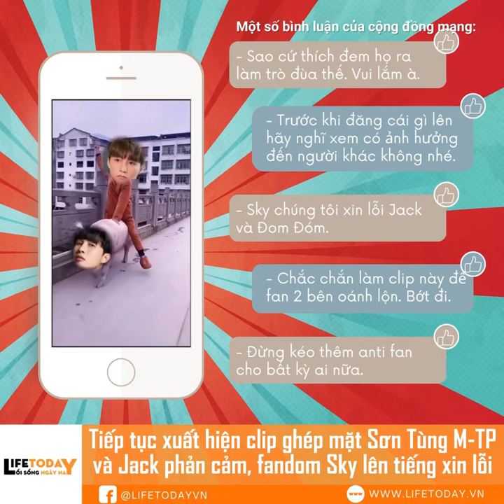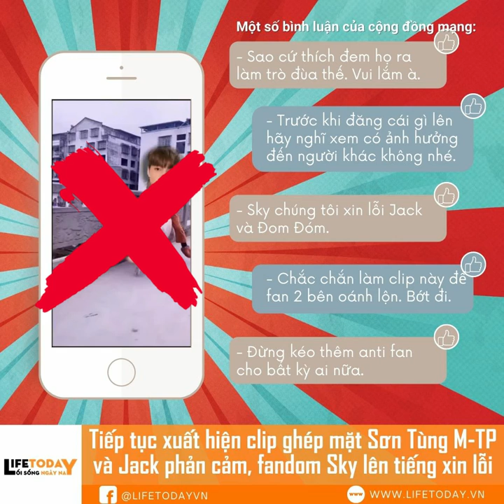Tiếp tục xuất hiện clip ghép mặt Sơn Tùng M-TP và Jack phản cảm, fandom Sky lên tiếng xin lỗi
Đoạn clip ghép mặt Sơn Tùng M-TP và Jack đầy phản cảm này đã khiến các cộng đồng fandom lên tiếng chỉ trích.

Vừa qua cộng đồng mạng không khỏi phẫn nộ trước clip ghép mặt Jack vào vai người cưỡi, còn mặt Rosé (BLACKPINK) lại vào vai... con heo. Hành động phản cảm này nhận phải không ít lời chỉ trích, những fandom Đom Đóm chân chính cũng vô cùng bức xúc khi ít nhiều gây ảnh hưởng đến Jack.

Khi cộng đồng mạng còn chưa hết xôn xao vì đoạn clip thì mới đây, trên mạng xã hội tiếp tục xuất hiện clip với hình ảnh tương tự nhưng lần này lại thay đổi vị trí: Sơn Tùng M-TP là người cưỡi trong khi đó Jack bị ghép vào mặt con heo.

Việc liên tiếp có những hành động ghép mặt nghệ sĩ vào clip phản cảm đã khiến cộng đồng mạng dấy lên nhiều tranh cãi.

Ngay sau khi clip lên sóng, đã có hàng nghìn lượt bình luận bày tỏ sự phẫn nộ đối với chủ nhân của đoạn clip. Trong đó một bộ phận fandom Sơn Tùng là Sky đã lên tiếng thay mặt xin lỗi Jack và cộng đồng Đom Đóm.

Mặt khác, cũng có một số ý kiến cho rằng đoạn clip này không bắt nguồn từ fan Sơn Tùng M-TP mà chỉ đơn giản muốn mang "mác" fan để hướng sự chỉ trích vào nam ca sĩ. Hiện đoạn clip đã thu về đến hơn 1,5 triệu lượt xem trên ứng dụng video.

Một số bình luận của cộng đồng mạng:

- Sao cứ thích đem họ ra làm trò đùa thế. Vui lắm à.

- Trước khi đăng cái gì lên hãy nghĩ xem có ảnh hưởng đến người khác không nhé.

- Sky chúng tôi xin lỗi Jack và Đom Đóm.

- Chắc chắn làm clip này để fan 2 bên oánh lộn. Bớt đi.

- Đừng kéo thêm anti fan cho bất kỳ ai nữa.

Có thể thấy sau clip ghép mặt Jack và Rosé, một bộ phận anti fan quá khích đang tỏ ra thích thú với những hình ảnh phản cảm này và tiếp tục ghép mặt nhiều nghệ sĩ vào đoạn clip.

Đây là hành động vô cùng đáng lên án khi không chỉ tạo "war" (chiến tranh) giữa các fandom mà còn làm ảnh hưởng xấu đến hình ảnh của nghệ sĩ. Thiết nghĩ, việc làm thiếu tôn trọng này nên chấm dứt thay vì ngày một nhân rộng và nhận được lượt xem nhiều như hiện tại.